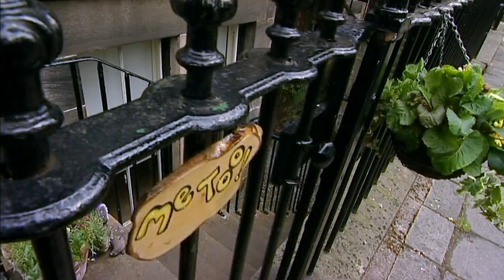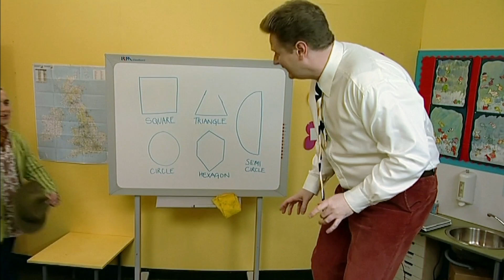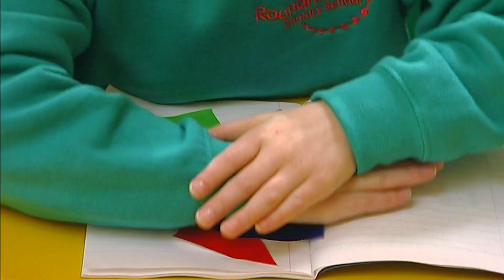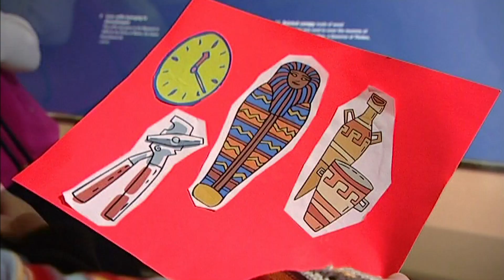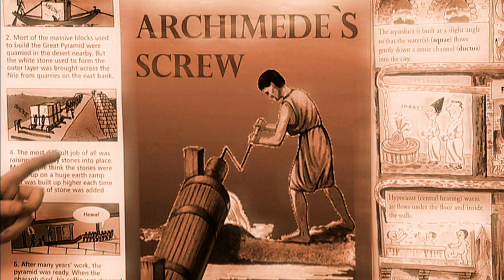Me Too! - Gadgets | Full Episode | TV Show for Kids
In this episode, Granny Murray takes the kids to a museum where they see all sorts of gadgets.